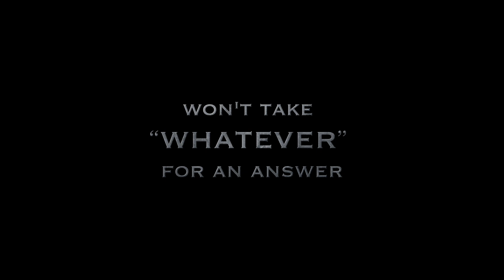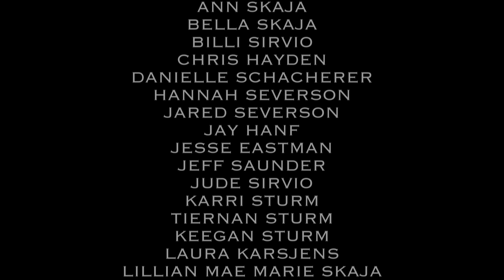Misunderstood - 707 Film Fest - Team Sweep the Leg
Submission to the 707 Film Fest
Team: Sweep the Leg
Genre: Monster, Creature, Sci-Fi
Awards: Ensemble Cast and Music & Sound Editing
Nominations: Dramatic Moment & Editing